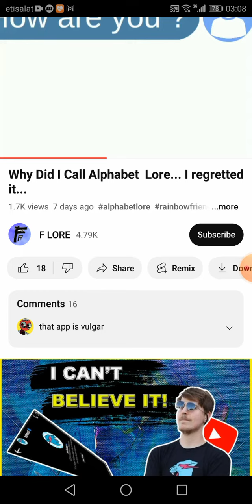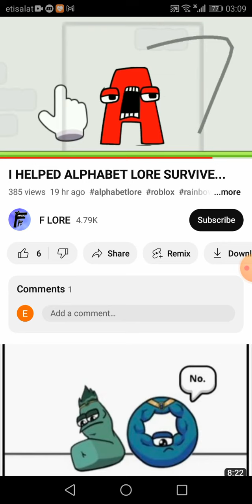6 December 2022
Need call alphabet lore good luck